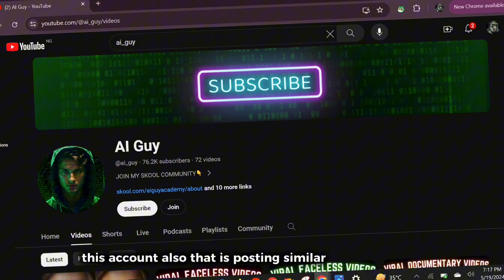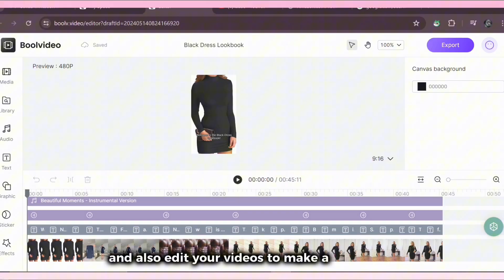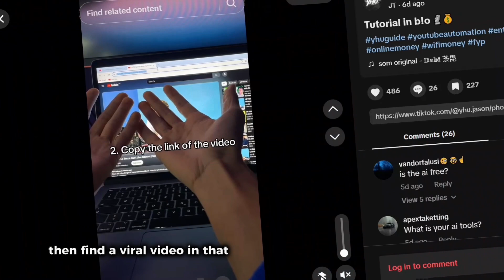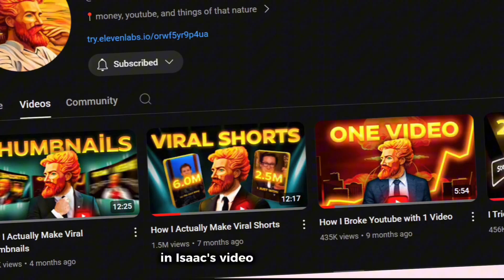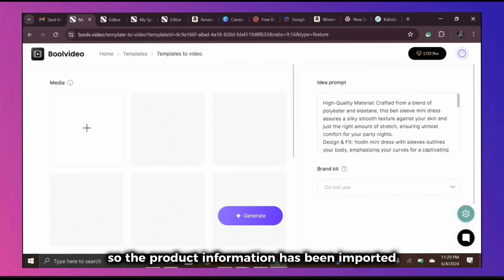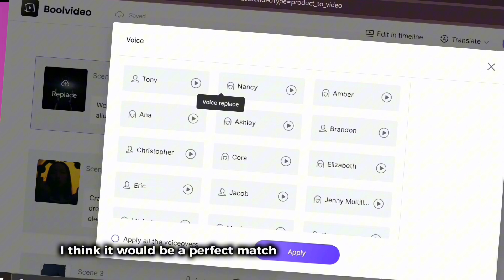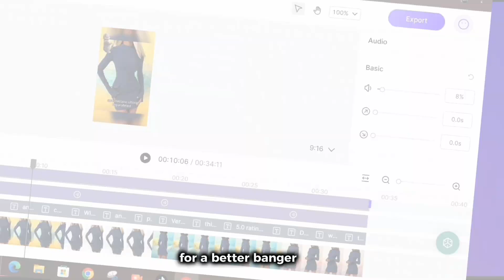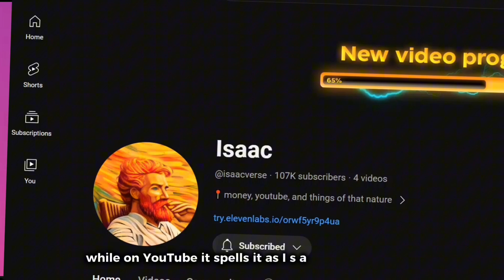How I actually make viral monetizable YouTube shorts and IG reels with AI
Try bool video ai for free👇🏻
AI automation
Make money with ai
How to monetize ai shorts
How to make viral shorts with ai
How to make viral reels with ai
How to monetize ai generated videos
How to make product ads with ai
How to make UGC with ai
How to go viral with ai tool
How to use bool video ai
AI monetizable shorts
AI monetizable reels